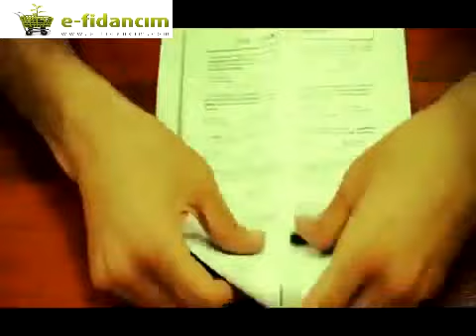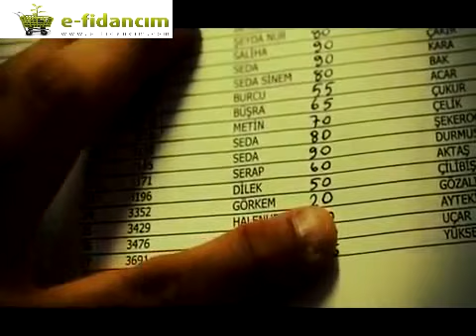İstanbul 2012 Kısa Film Birincisi Yapım Bakış Açısı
100 tl üzeri siparişlerde kargo bedava Türkiyenin En Büyük Online Fidan Fide Tohum Satış Sitesi
Aşılı sertifikalı bodur yarı bodur klasik anaçlı meyve fidanları sebze fideleri, çiçek tohumları,sebze tohumları, organik tohumlar,şifalı bitkiler, profesyonel hibrit tohumlar ve bahçe malzemeleri ve dahası